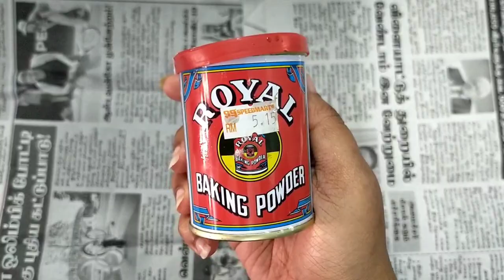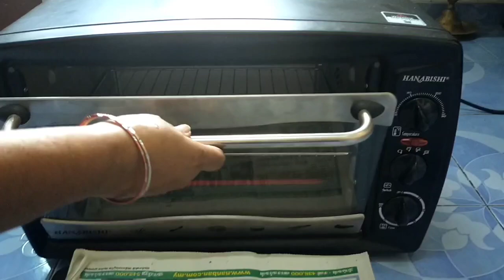how to make buah kana biscuit recipe in Tamil || eggless buah kana recipe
buah kana biscuit recipe

butter/margarine 1 1/2 cup
corn flour 3 teaspoon
baking powder 1 teaspoon
vanilla essence 1 1/2 bottle cap
strawberry jam